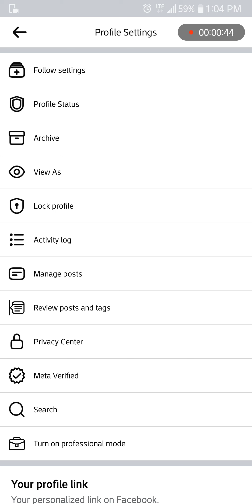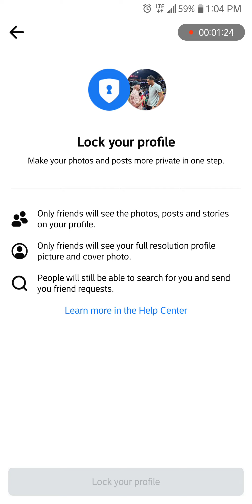How To Lock Facebook Profile or Account 2025 On Mobile (Android and iPhones)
This video will show you how you can lock your personal Facebook profile or account in 2025 using mobile phones like Android and iPhone.

This is an easy and updated way of locking your Facebook profile now. This video got you covered.